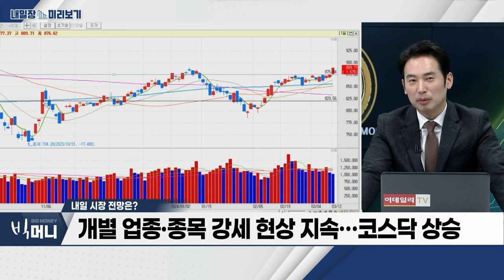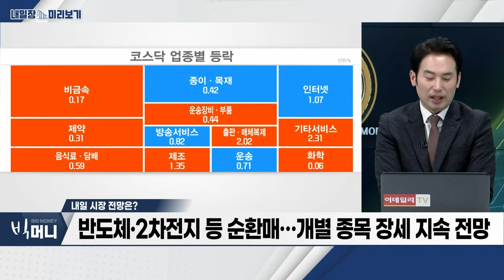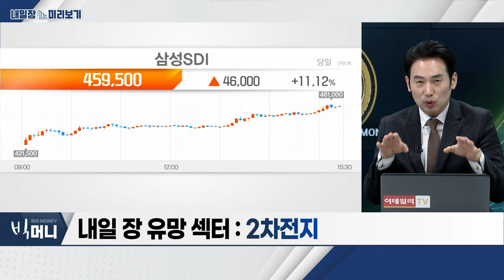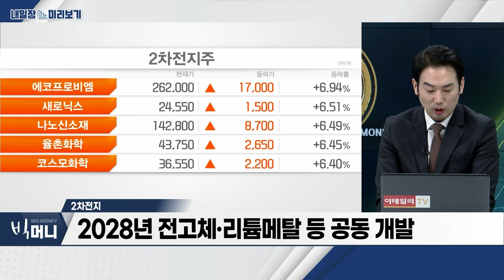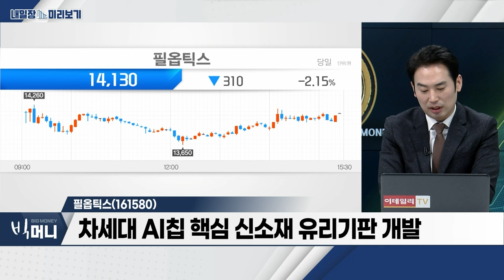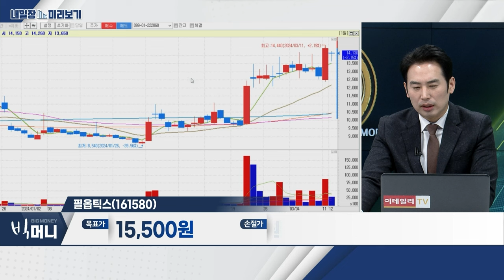필옵틱스... 차세대 AI칩 핵심 신소재 유리기판 개발 / 2차전지... K-배터리 기업 올해 '9조' 투자... 정부, 1,172억 개발 지원_내일장 미리보기 (20240312)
- K-배터리 기업 올해 '9조' 투자... 정부, 1,172억 개발 지원
- 2028년 전고체‧리튬메탈 등 공동 개발
- 테슬라, LFP 배터리 적용 '전면 확대’
- 삼성SDI‧상신이디피‧포스코인터‧에코프로 등 주목

- 차세대 AI칩 핵심 신소재 유리기판 개발
- 산업통상자원부, 2024년 R&D 예산 중점 투자 분야
- 레이저 글라스관통전극(TGV) 장비 개발